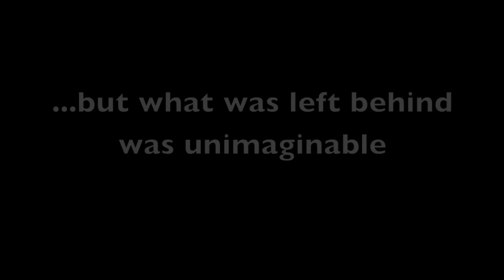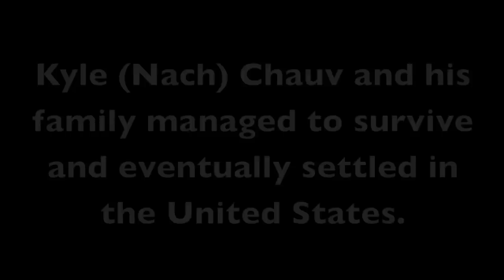The Search - the movie trailer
After 30 years, Kyle Chauv is returning to Cambodia.